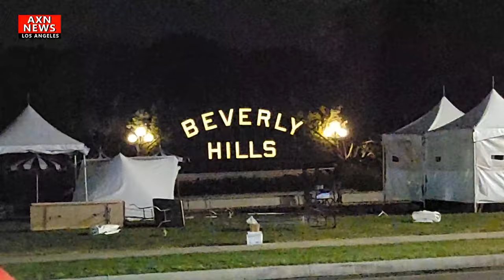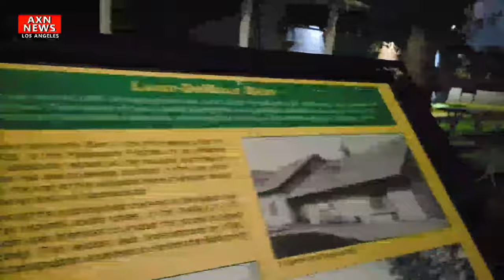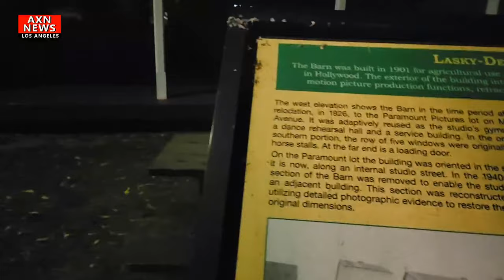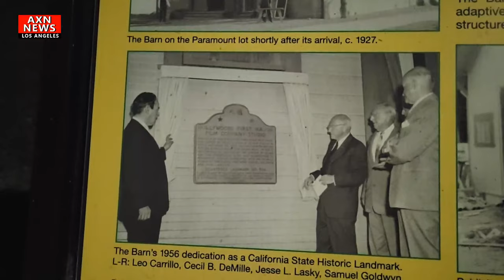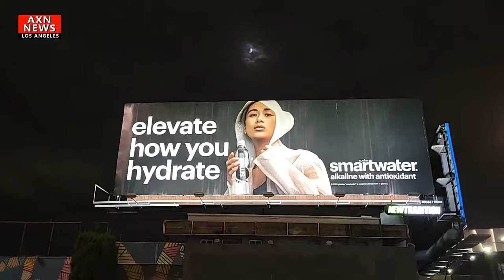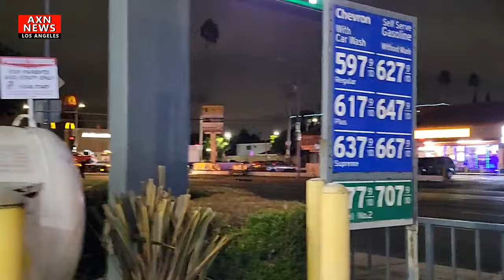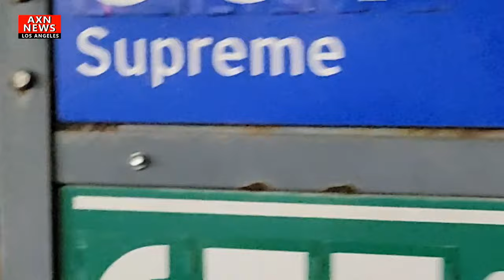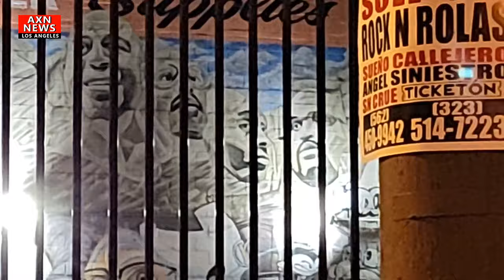LIVE SUNDAY NIGHT CRIME & FIRE REPORT- LOS ANGELES CA